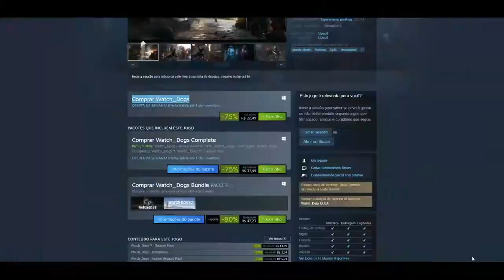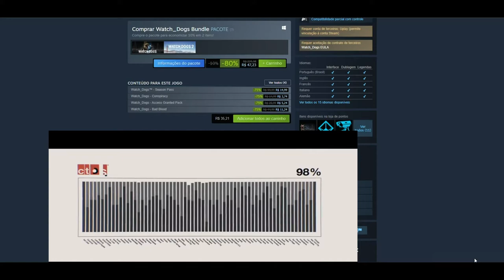WATCH DOGS PROMOÇÃO INCRÍVEL NA STEAM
Muito obrigado.